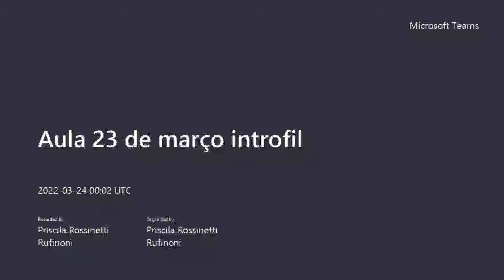IntroFil 2/2021 Aula 09 (23/03)